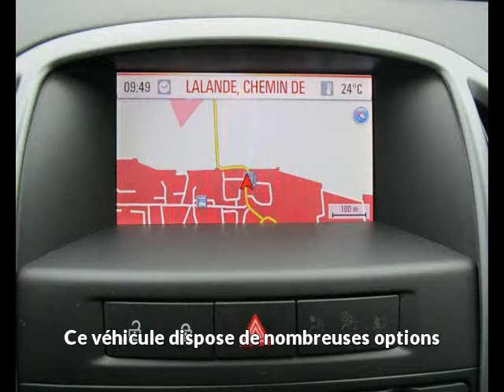Opel astra occasion visible à Labège présentée par Labege motors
Cette Opel astra occasion disponible à Labège dans le 31 est mise en vente par Labege motors - 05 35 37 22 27 - tous les détails sont